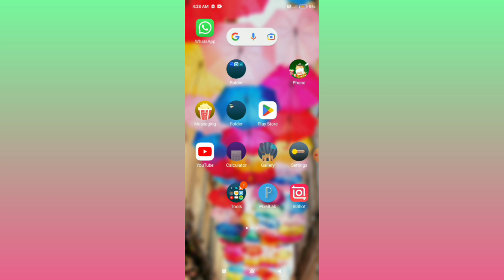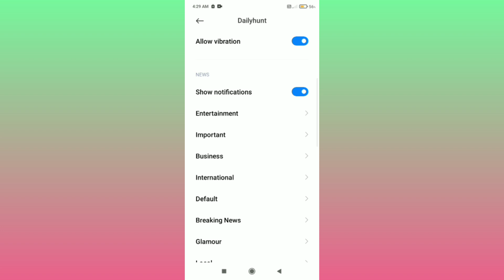Redmi Note 8 || How To Fix Notification Problem On Display